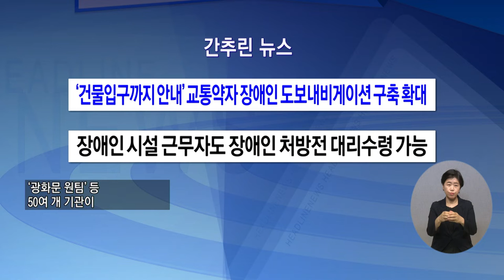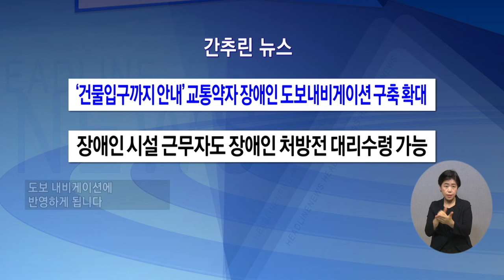복지TV뉴스 1616회 8월 3일 (수) 간추린뉴스